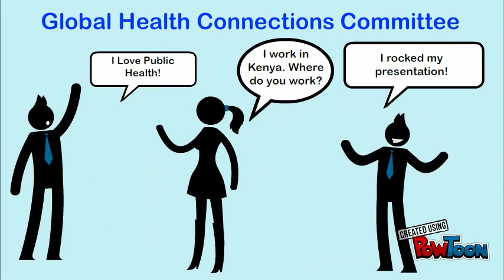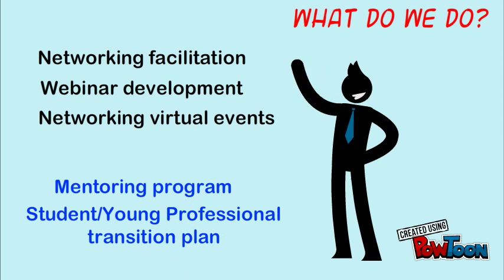An Introduction to the Global Health Connections Committee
This short video gives an overview of the APHA International Health Section's Global Health Connections Committee! Watch it to learn more about the committee's activities, the ideal volunteer profile, and how you can get involved.